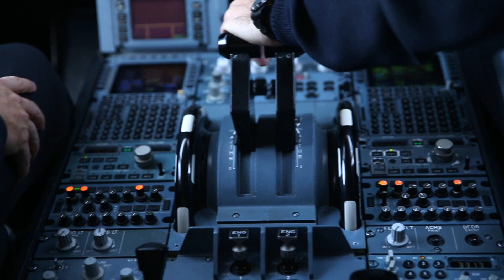Ligados ao mundo de braços abertos | Connected to the world with arms wide open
Viaje na TAP com as bailarinas Isadora Ribeiro e Evelyn Behrens ao som de Pedro Jóia. // Fly on TAP with the dancers Isadora Ribeiro and Evelyn Behrens to the  sound of Pedro Jóia's music.